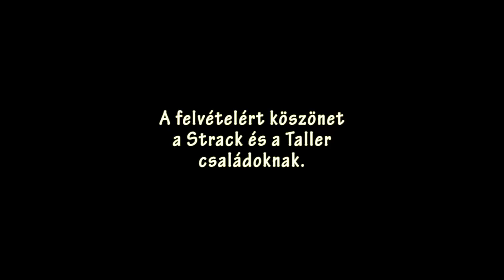Temetés Solymáron - fúvós zenével (archív - 1991)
Ezen a videón egy hagyományos solymári temetés látható, fúvós zenei kísérettel. A felvétel 1991-ben készült, hallhatóak benne tipikusnak mondható temetési dallamok, részben látható benne a temetési szertartás rendje. Hagyományőrző, néprajzi és helytörténeti célzattal készült. A felvételért köszönet a Krendl-, a Strack-, és a Taller-családoknak.